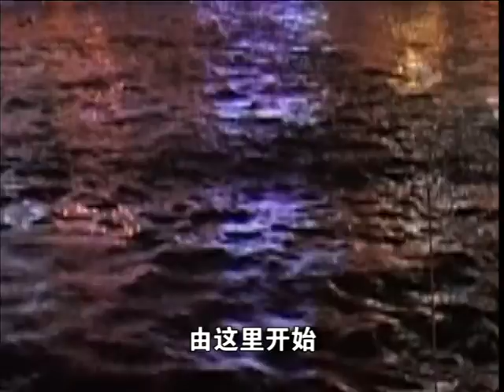探古尋幽五羊城 珠江夜游